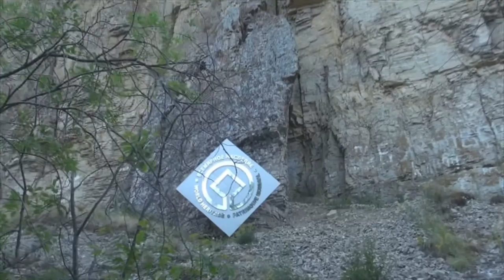Ленские столбы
2 Международный эпический форум "Эпосы народов мира на земле Олонхо"